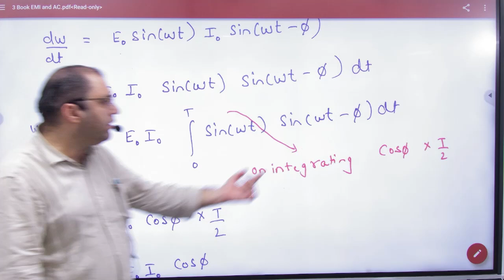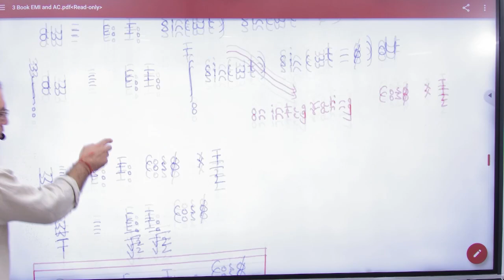13 Average Power in LCR